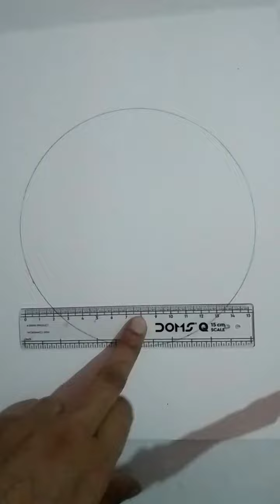How to draw easy pencil scenery drawing##🥰😉😍😘❤️